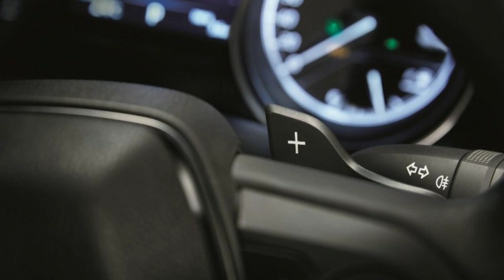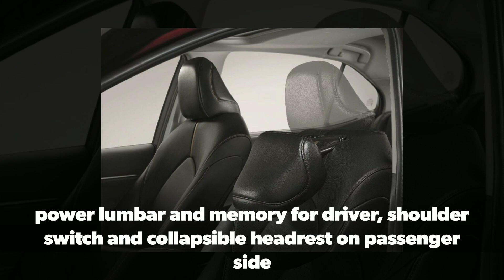New Toyota Camry 2.5V 2019: 190k - Value for money? Lets take a short tour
This beauty and beast came with a ton of flagship technologies. Here is a fast review about this japanese trade mark.  For further detail we suggest you to review it